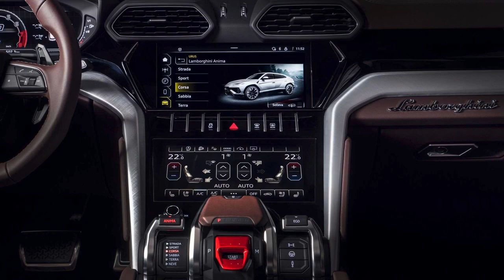Lamborghini Urus (Song: Poylow, Harry Taylor, MAD SNAX - Drop In The Ocean (feat. India Dupriez)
Lamborghini Urus

You are GorillaRacingCars lover and you aren’t following @gorillaracingcars ? 😱
-Follow ➡️ @gorillaracingcars ⬅️
-Follow ➡️ @speedracer_47 ⬅️